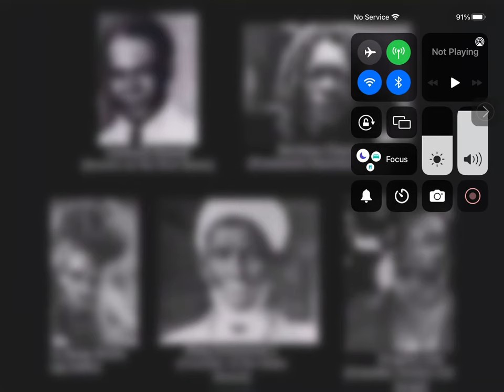BOB MARLEY TUFFGAN MUZIC IS THE MORDEN DAY DOWNPRESSER SAID LEROY SIBBLES: JahBunny Bad 🐎 Agree